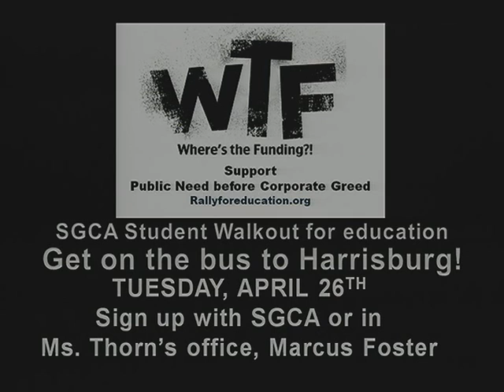Cheyney University SGCA PA Budget Rally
Rally for Education